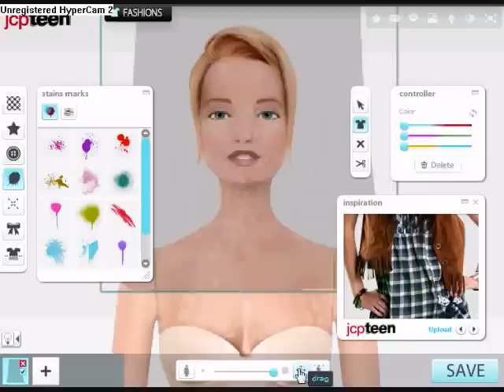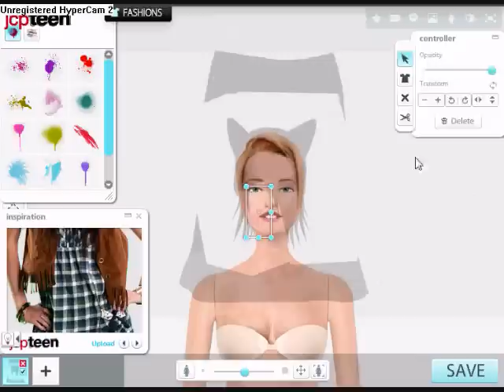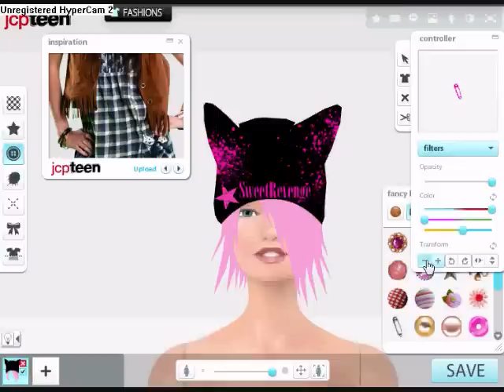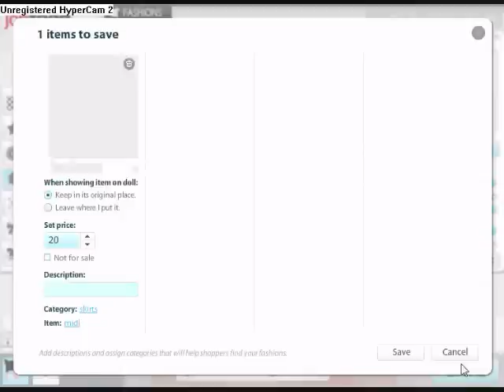how to make an anime hat with hair on girlsense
i guess everyone likes these XD lol, so i made a vid on how to make them rofl XD